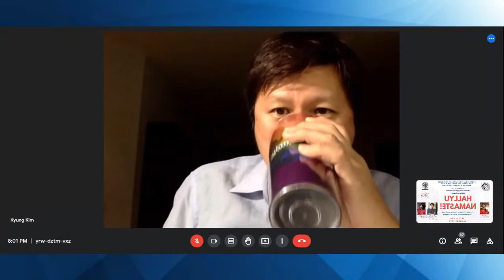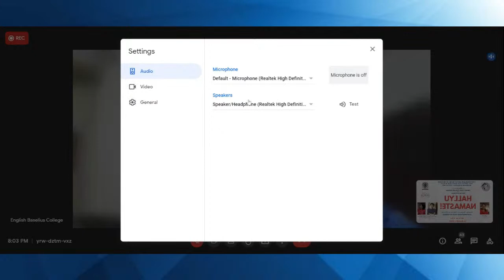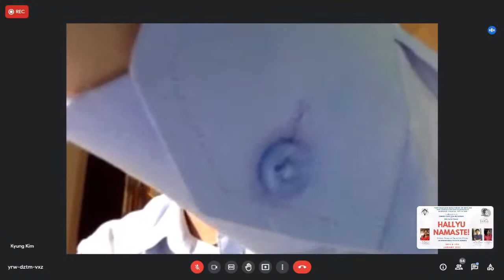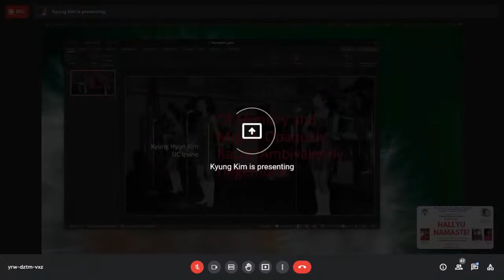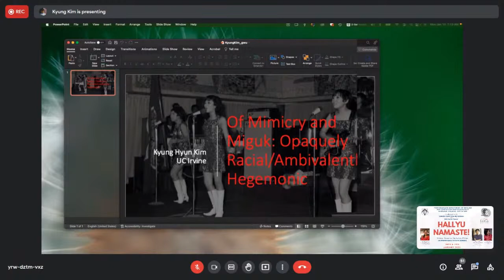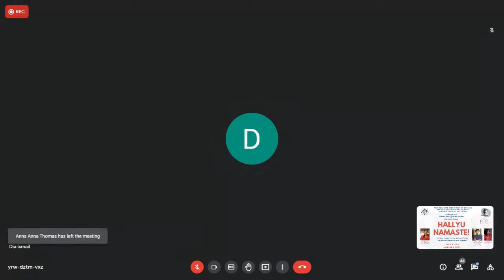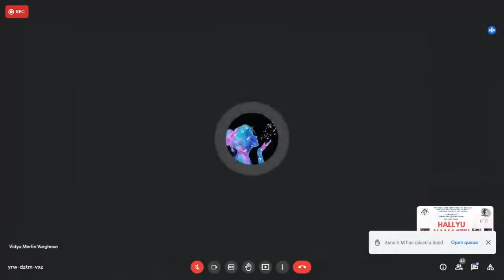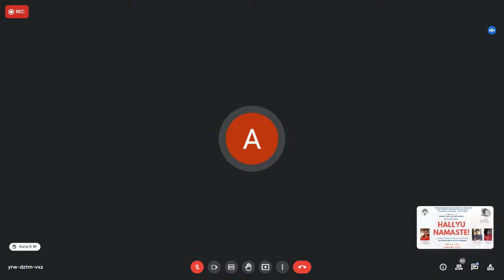HALLYU NAMASTE! Korean Waves on the Indian Shores - AN INTERNATIONAL PHYGITAL SEMINAR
POSTGRADUAT E DEPARTMENT OF ENGLISH
AND CENTRE FOR RESEARCH & IQAC
BASELIUS COLLEGE , KOTTAYAM
HALLYU
NAMASTE!
Korean Waves on the Indian Shores
AN INTERNATIONAL PHYGITAL SEMINAR
10TH & 1 1 TH JANUARY 2022

Day 1
10 JANUARY 2022
SESSION III
KEYNOTE ADDRESS

"Of Mimicry and Miguk:
Opaquely Racial/Ambivalently Hegemonic"

Kyung Hyun Kim
Professor, East Asian Studies
and Visual Studies